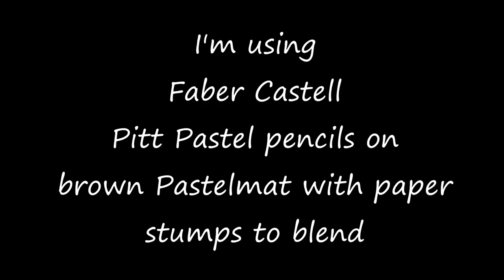Toxic, Stargazing, - Eyes by Deb Stanley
Time lapse video of me drawing the eyes on Toxic in pastels.  I am new to pastels, this is the second time I've used them for a complete drawing. The pastel pencils I'm using are Faber Castell Pitt Pastels.